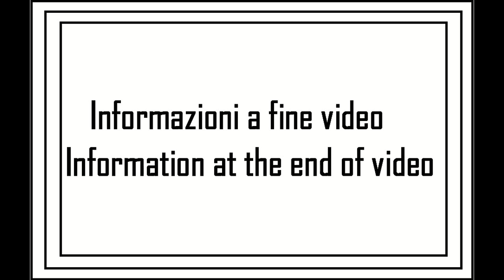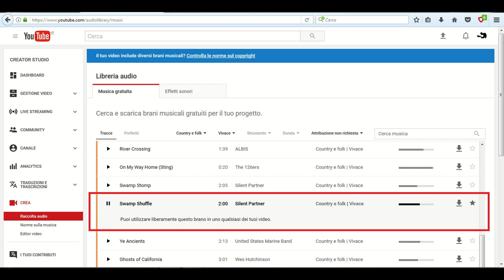A spasso con la MTB tappa 16 - 12su12